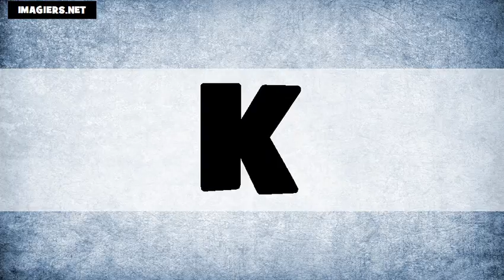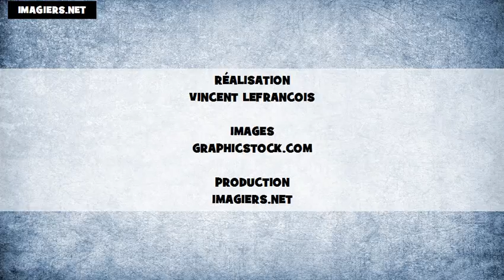法國字母 # US+FR